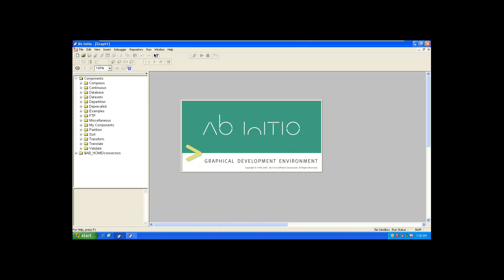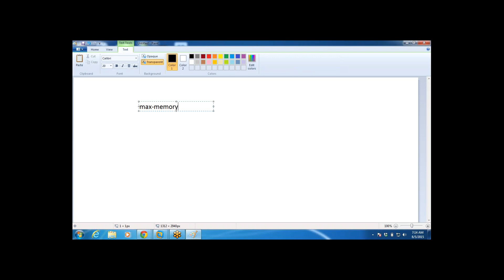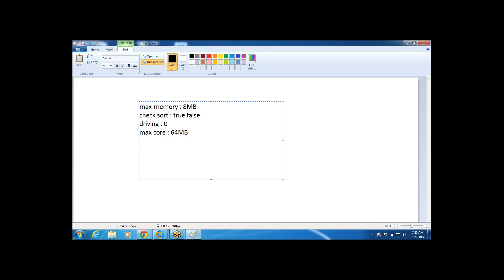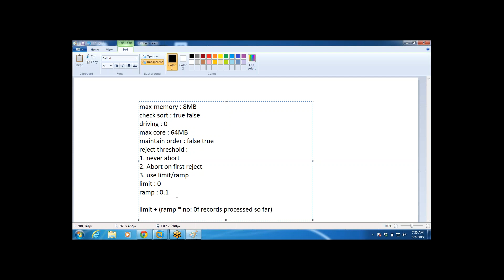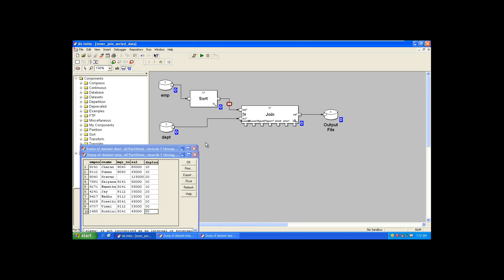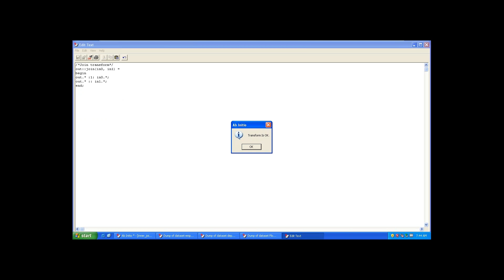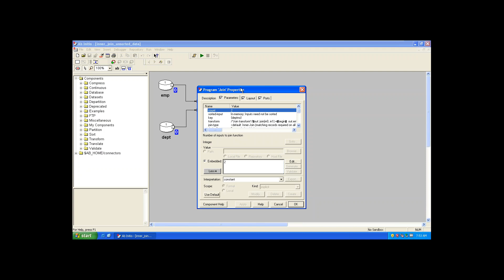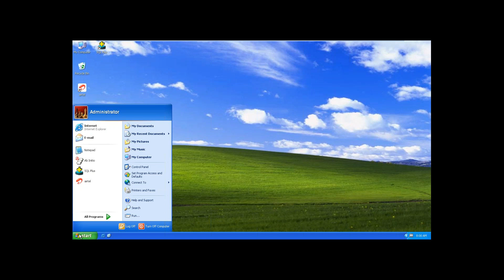Abinitio Join and Normalize component